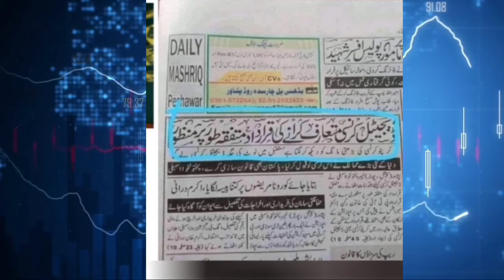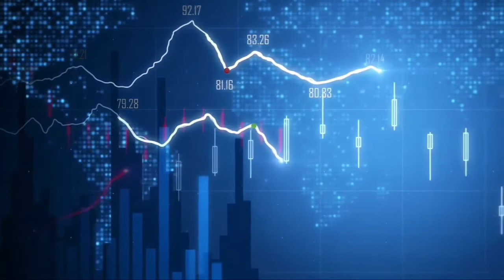Pakistan Launch Cryptocurrency in Future| Bitcoin Ban In Pakistan| Waqar zaka reaction about Bitcoin